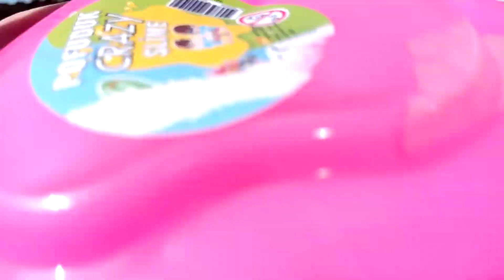SURVİVOR PARKURLU ÇUVAL YARIŞI | ÖDÜLLÜ YARIŞMA EĞLENCELİ ÇOCUK VİDEOSU FUNNYKİDS